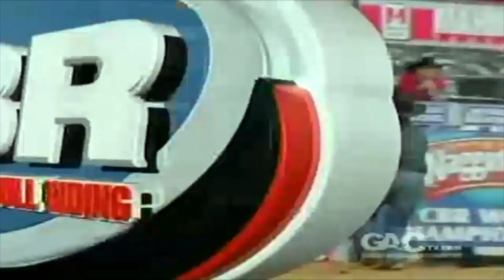Itch & Scratch vs Wesley Silcox - 08 CBR Finals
Alan Murphy & Ken King's crowd pleasing bull, 5 Itch & Scratch brings down the 2007 PRCA World Champ Wesley Silcox 7/1000th's of a second short during the Championship Round of the 2008 CBR Waggin' Train World Championship in Las Vegas, NV. Bull score: 46.50